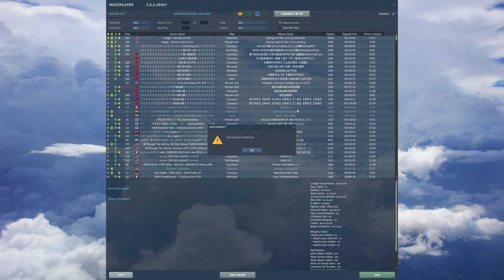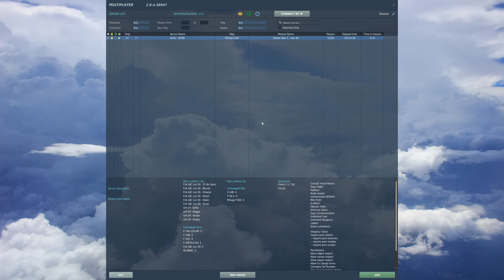DCS World men ingenting fungerar som det skall FEAT Tet the Backseat Driver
37. Stridsflygsdivisonen (Reserv) - Ceasar Grön

Computer Specs
GPU:   MSI GeForce RTX 2070 Super 8GB
CPU:   AMD Ryzen 7 5800X3D
Memory:   32 GB RAM
Resolution:   2560x1440 @ 144Hz